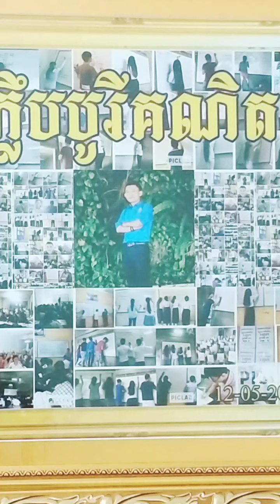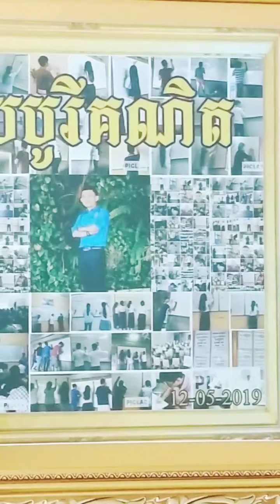សួស្តីប្អូនៗ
✍️ចុះឈ្មោះរៀនវគ្គអនឡាញគណិតវិទ្យា
ថ្នាក់ទី៧៨៩ និង ថ្នាក់ទី១០១១១២ ឆាតInboxផេក MathBoreyClub